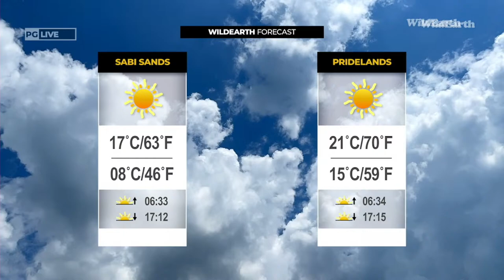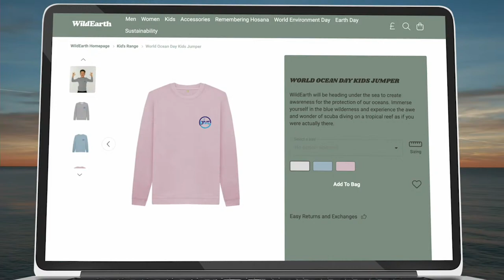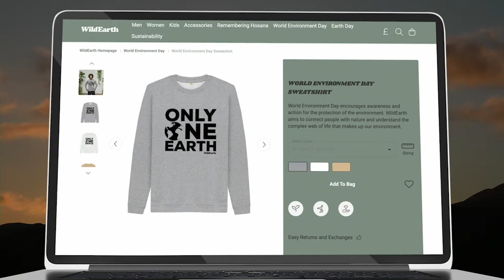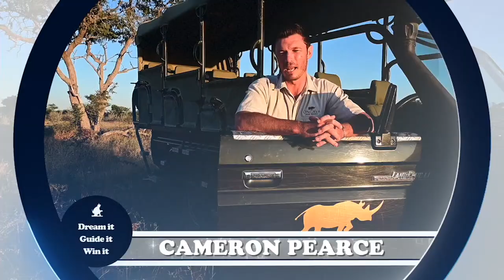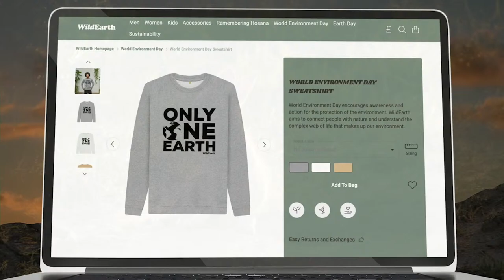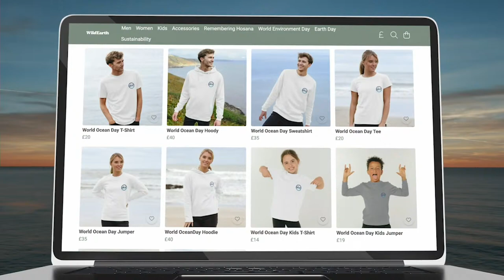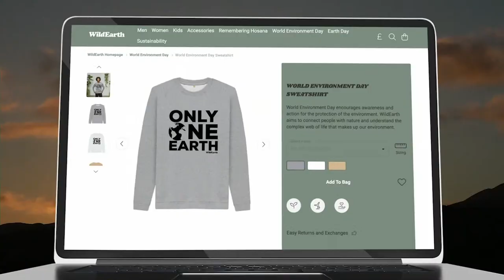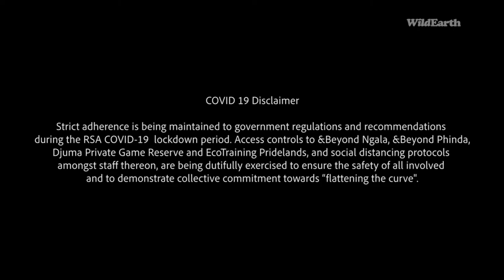WildEarth - Sunrise Safari - 05 June 2022